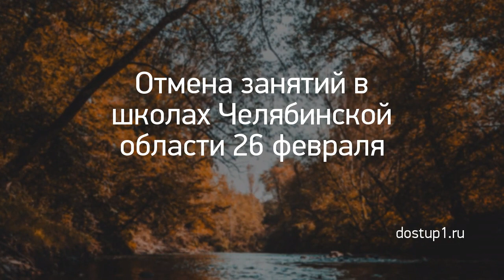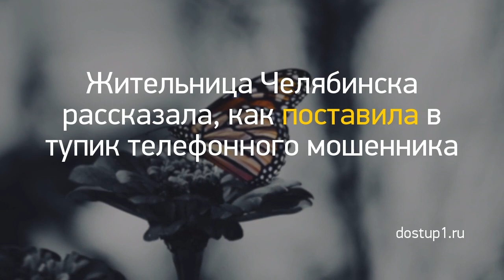Новость дня: "Из Кирова в ожоговую клинику Нижнего Новго..." и другие главные новости за 2021-03-06